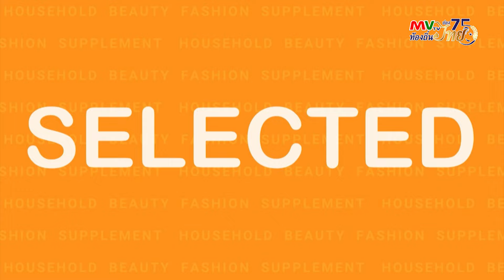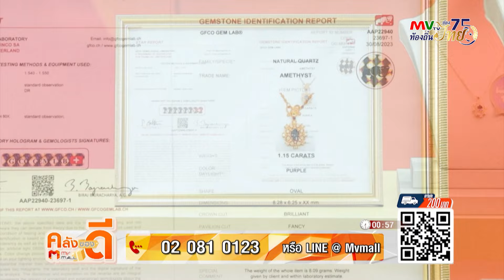รายการ NEWS FEED | ชูศักดิ์ ยัน พท. ไม่ล้มแผน ร่าง รธน. ใหม่ | MVTV Online